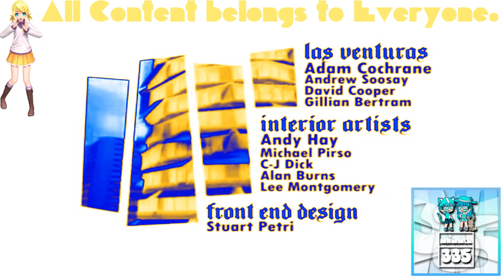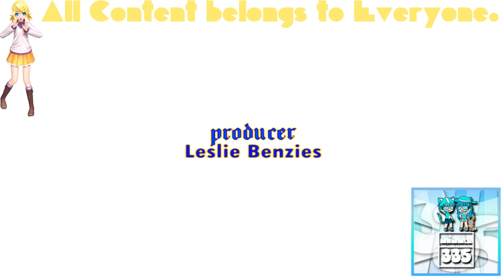(REQUESTED) GTA San Andreas Opening Intro in Bright Effect 1.0